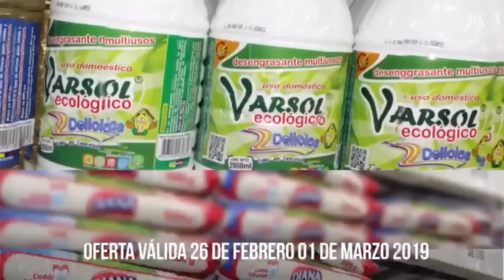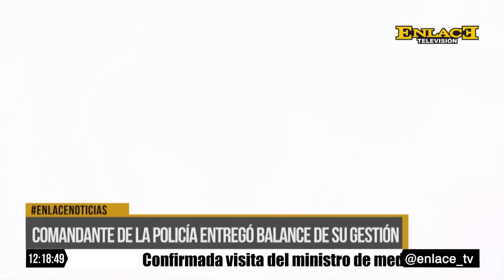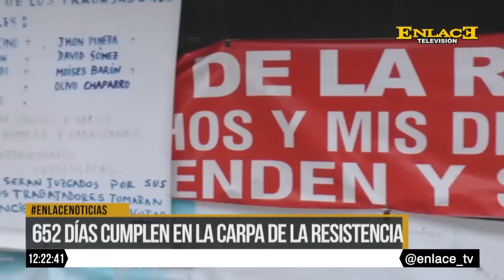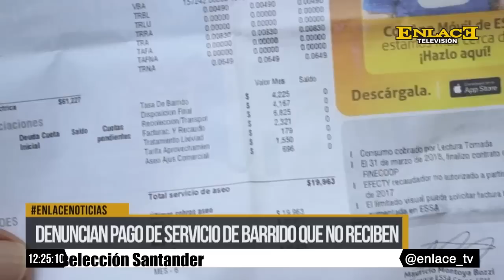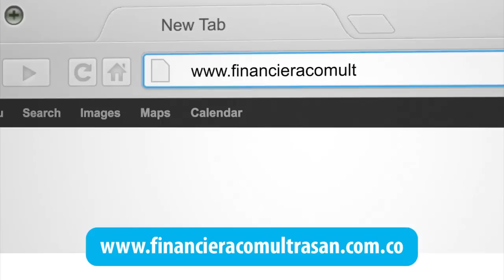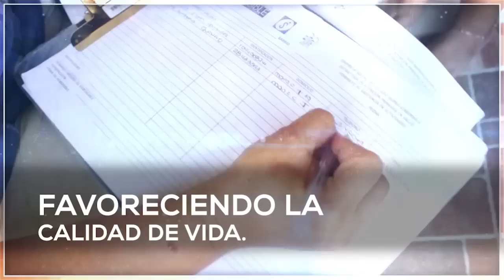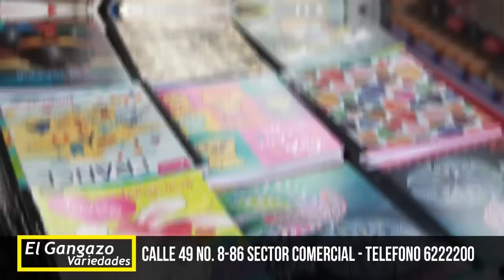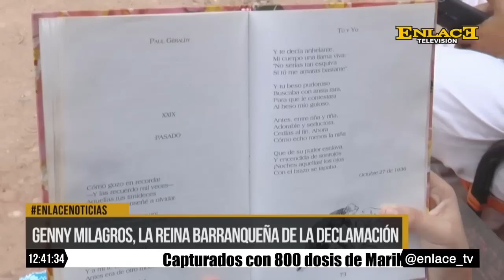Enlace Noticas Emisión medio día 25 de Fberero 2019